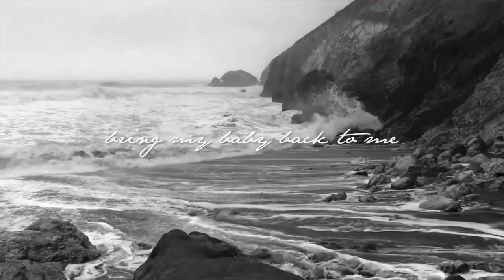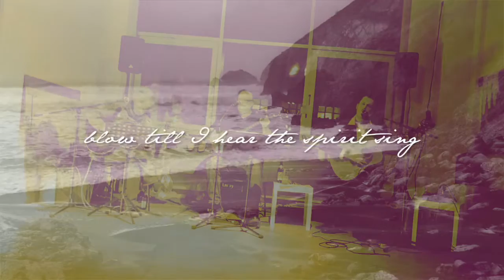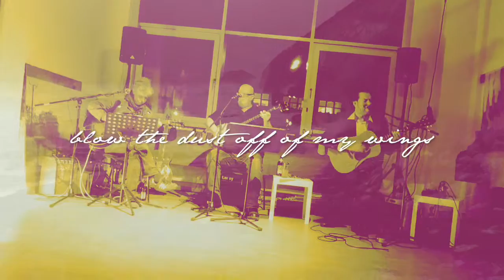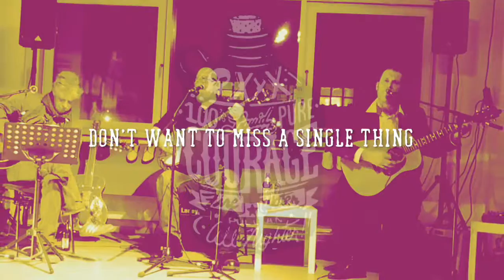Blow Wind Blow – The Sandbox Josephs Live 2016